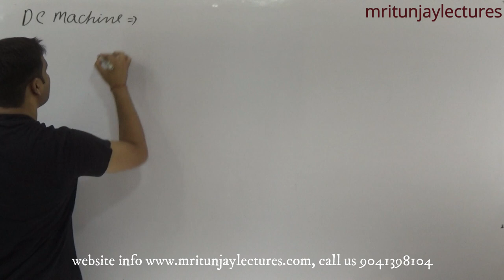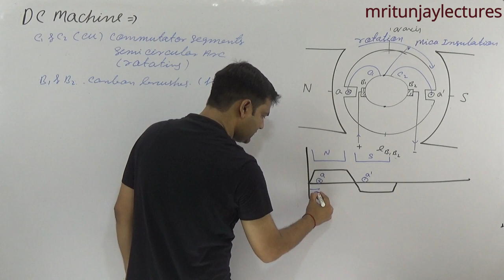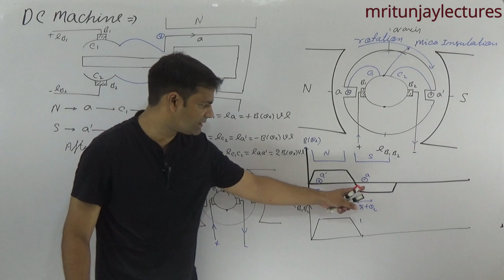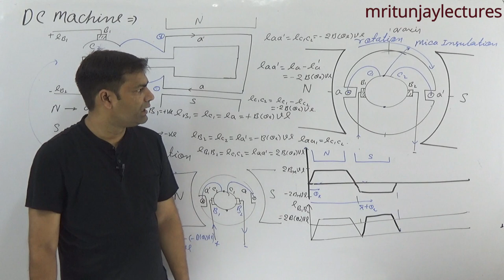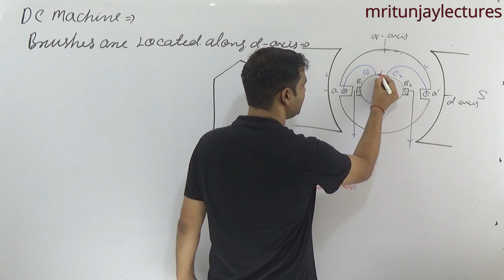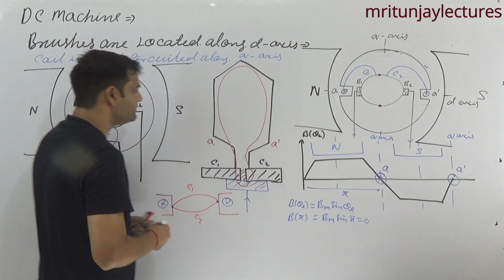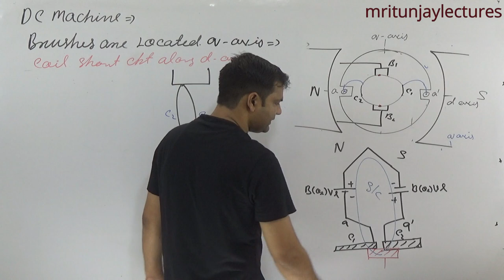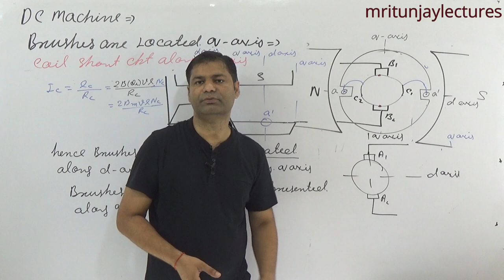3.01 FUNDAMENTAL OF DC MACHINE || BY MRITUNJAY SIR